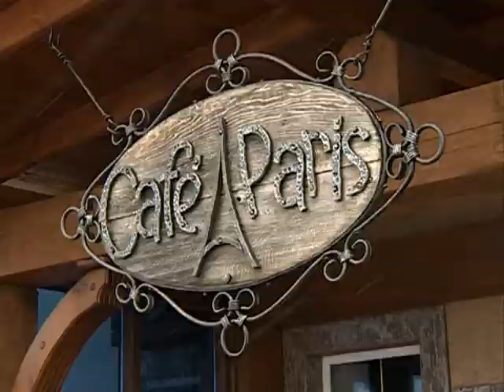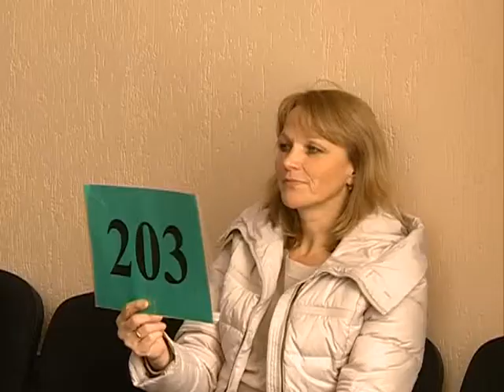программа "Диалог"_16.12.2015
гость студии - Екатерина Анатольевна ЗЕНКЕВИЧ, директор Гомельского областного территориального фонда государственного имущества

Телеканал “Беларусь 2”
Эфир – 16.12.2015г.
Автор и ведущий: Александр Говейко
Режиссёр: Виктория Дубовец